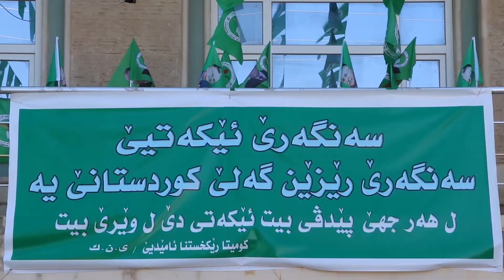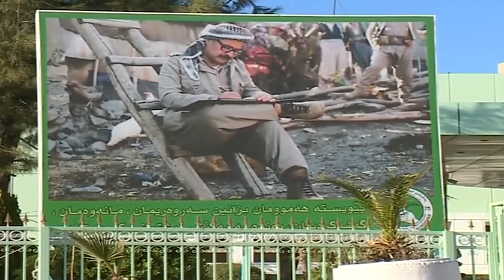پشتەڤانیا ئێکەتی نیشتمانی بۆ ڕێکخراوێن پیشەیی